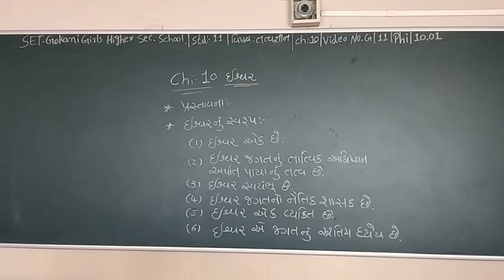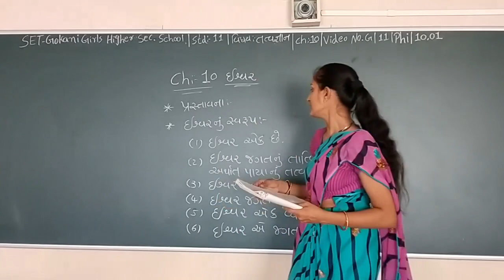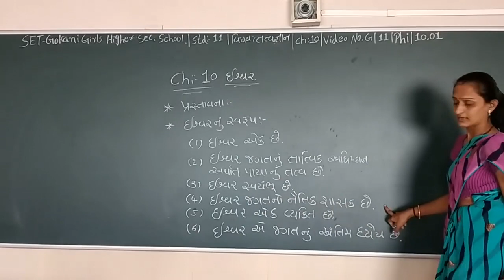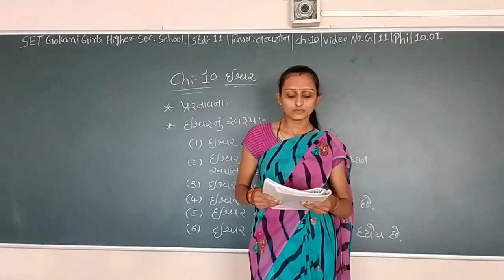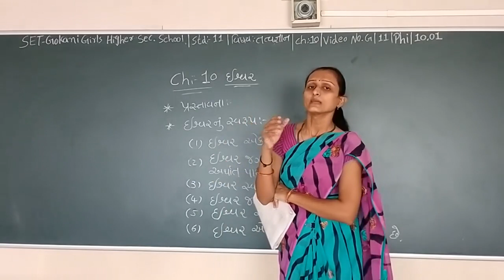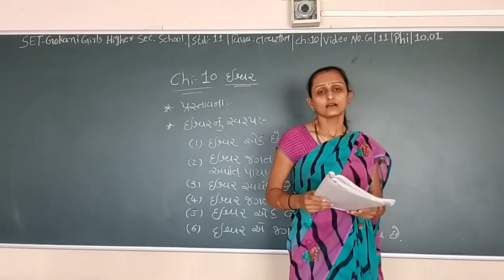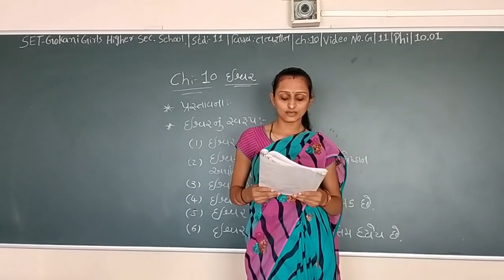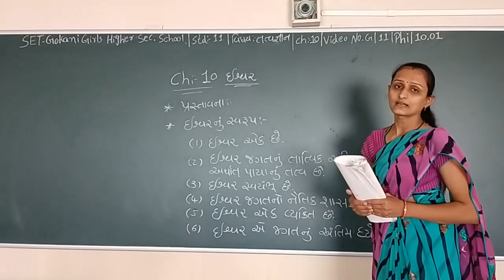SET - G/11/PHI/10.01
SET – GOKANI GIRLS HIGHER SEC. SCHOOL - STD. - 11 - SUBJECT - PHILOSOPHY - CHAPTER - 10.01